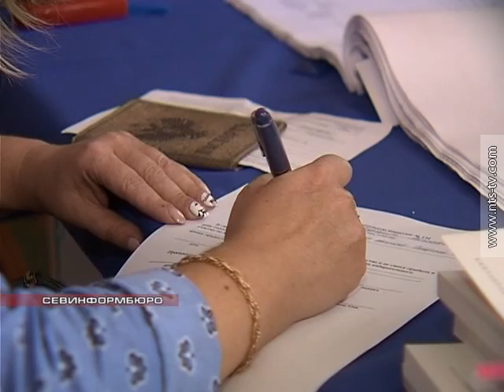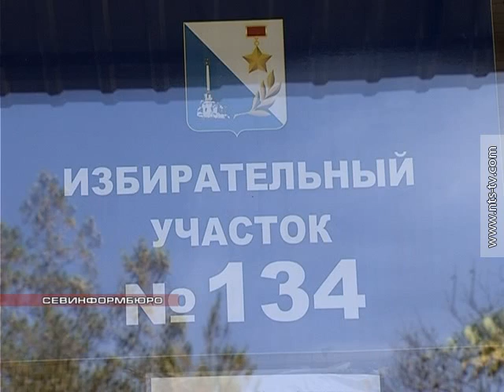11.09.2014 Как правильно голосовать